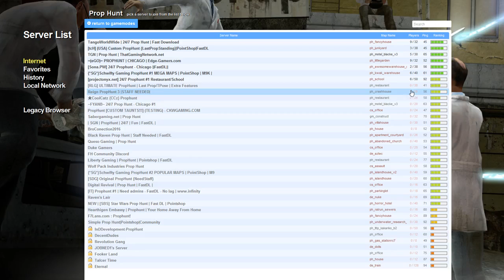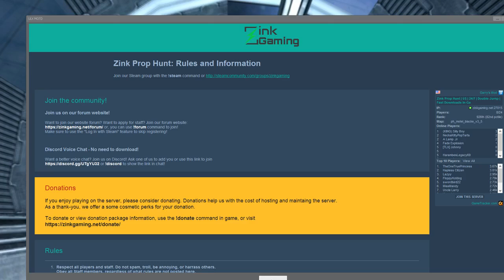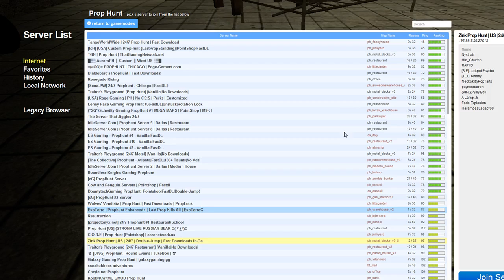KID DIED PLAYING GARRYS MOD!!! | Pray FOR This Kid!!! ):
DevSettings TITLE NOT CLICKBAIT!!!